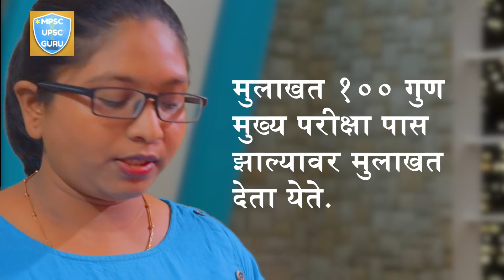🔥DySP कस बनायचं? How to become DY.SP ? Criteria साठी काय लागतो ?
📚Dy.SP booklist📚
Dy.SP Deputy Superintendent of Police पोलीस उपनिरीक्षक.Class 1post.
मुलांना १६८ सें .मी. उंची लागते.
मुलींना १५५ सें .मी. . उंची लागते.

Age Limit-
Open Category-18 to 33 years
OBC Category-18 to 35 years
SC,ST,NT-18 to 38 years.

Dy.SP होण्यासाठी राज्य सेवा पऱिक्षा द्यावी लागते
हि परीक्षा १८ वर्ष पूर्ण झाल्यावर देऊ शकता.

उपजिल्हाधिकारी कस बनायचं?

Shooting equipment-